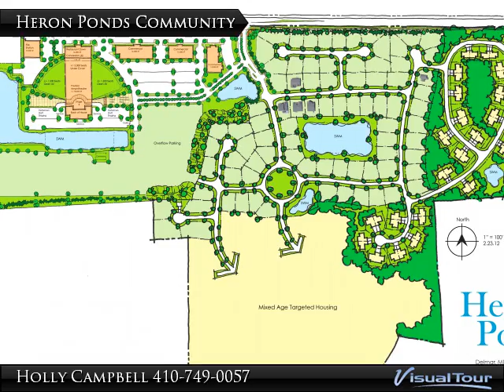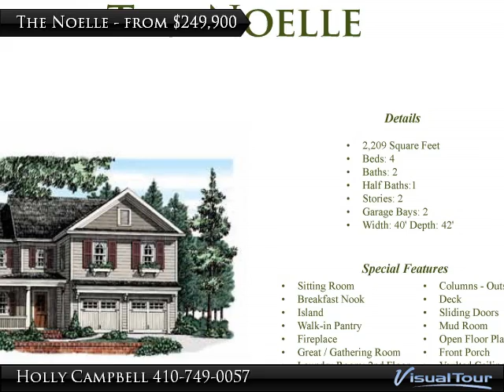Heron Ponds, Delmar, NEW Homes from $160s - Call Holly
Brand new home/land packages from the $160s in the beautiful new community of Heron Ponds! Photos show a few of many plans available - choose one of ours or customize your dream home! Choose your homesite: pond-front, cul-de-sac, backing to woods. Plenty of options to choose from, including full basements, granite counters, wood floors. Delmar School District. List prices reflect standard finishes. Photos and floorplans may show upgrades. Taxes and sizes estimated. Plans and prices subject to changes / adjustments. Directions: from Salisbury and points south - Rt.13N, right on Rt. 54, right on Heron Ponds Parkway.
Holly Campbell, REALTOR
Licensed in Maryland & Delaware

RE/MAX Premier Properties
2815 N. Salisbury Blvd, Ste. A, Salisbury, MD 21801

. Proposed Plans for this exciting community include a Solary-Energy Amphitheatre and much more. Heron Ponds will be a smart-growth destination community for the middle-Delmarva Peninsula. Planned as a mixed-use development in Delmar, MD, the community will encompass single-family residential homes, zoned age-targeted housing, and a planned events pavilion with commercial space. Heron Ponds will be the first solar powered events pavilion in the region.